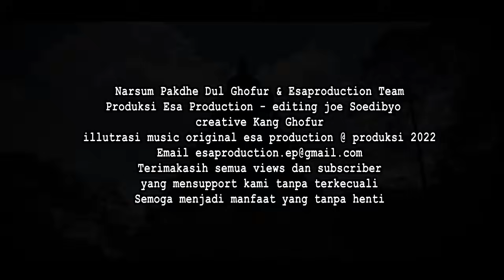Kuwalat ..Meremehkan Kelahiran Kamis ‼️4 Pusaka Ghaib Kelahiran Kamis